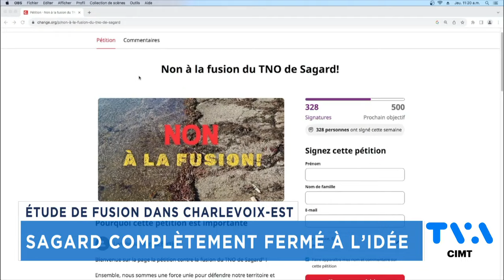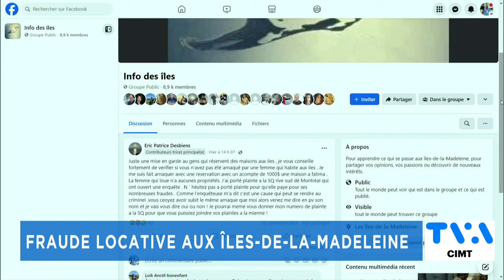TVA Nouvelles CIMT/CHAU 12h 7 mars 2024